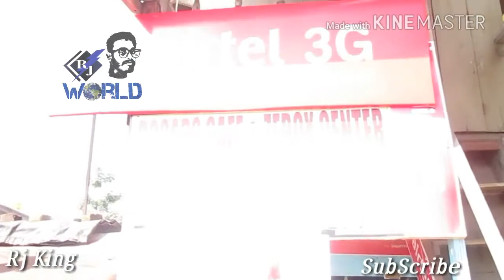ALIPURDUAR LIFE STYLE 2K17 ( SHORT DOCUMENTARY) Rj KING..................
Hi Guys.
 I am the first time for you
 , Alipurduar made a small video about him .